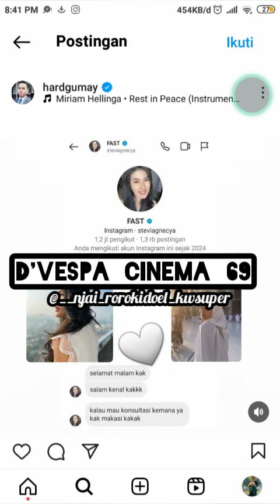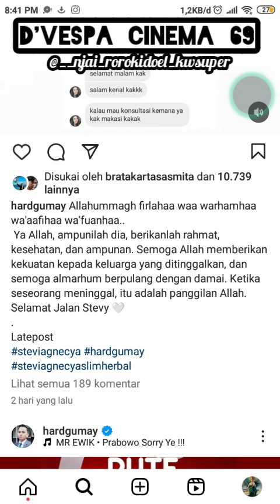Isa Zega tidak percaya santet dan akhirnya di-bully netizen